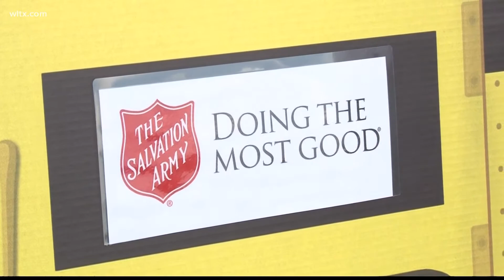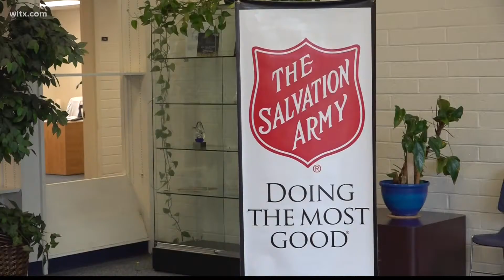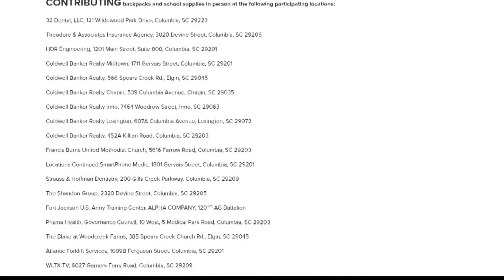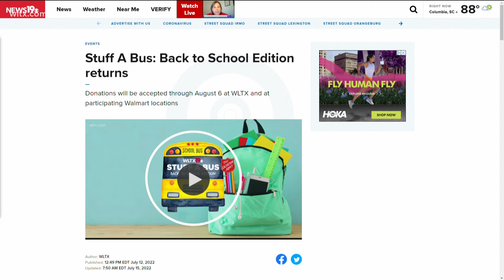Stuff A Bus: Back to School Edition returns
The Salvation Army of the Midlands, WLTX, iHeartMedia and Walmart are again partnering for Stuff A Bus: Back to School Edition, the annual drive for school supplies. Details